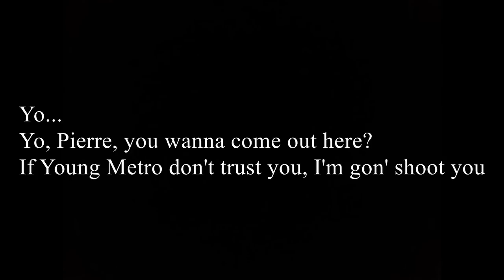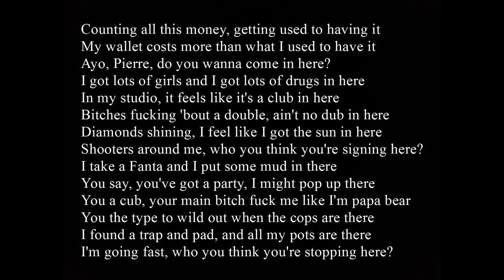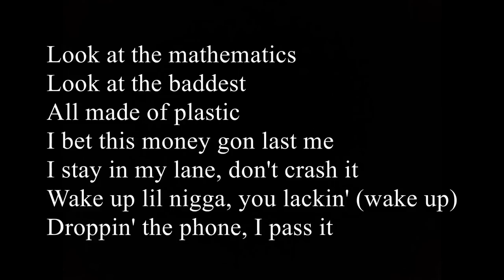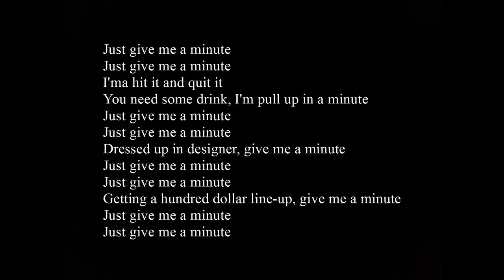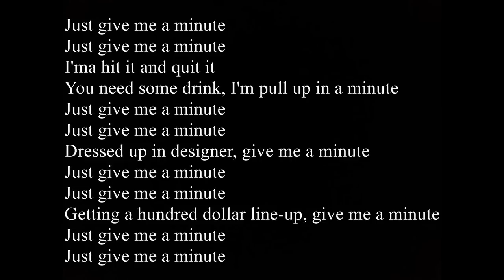Nav- Minute Ft Offset and Playboi Carti (Lyrics)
Nav- Minute Ft Offset and Playboi Carti